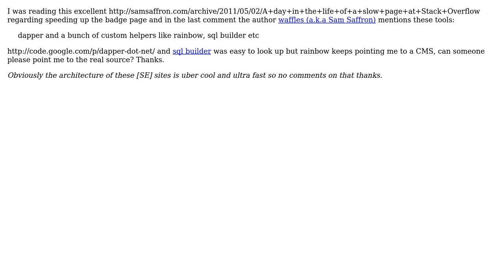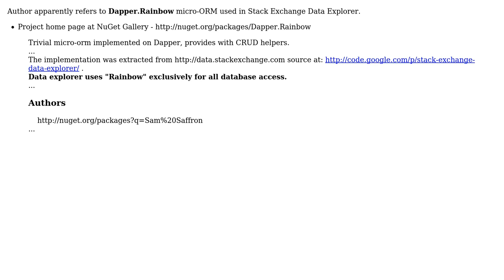Software Engineering: What is Rainbow (not the CMS)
With thanks & praise to God, and with thanks to the many people who have made this project possible! | Content (except music & images) licensed under CC BY-SA | Music | Images & others | With thanks to user Jeremy Thompson user gnat and the Stack Exchange Network Trademarks are property of their respective owners. You are responsible for your own actions.